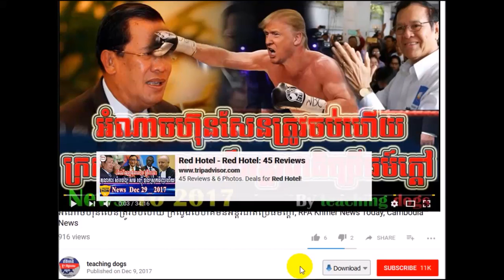មានដំណឹងល្អហើយបងប្អូន, WKR Khmer News, 04 មករា ២០១៨, By teaching dogs